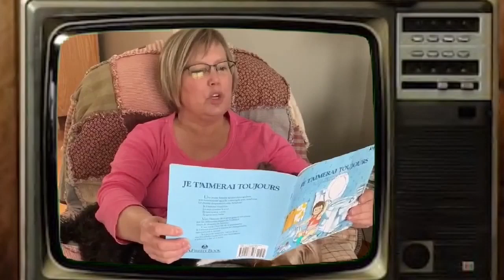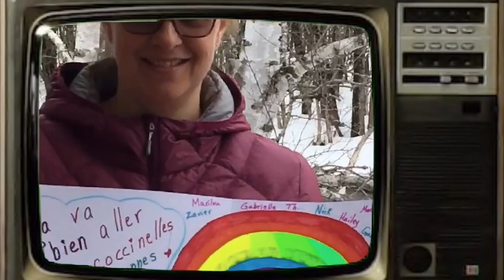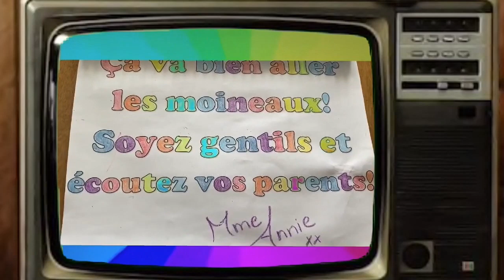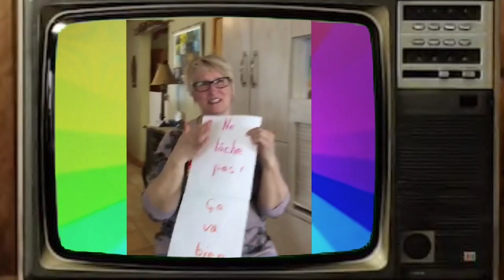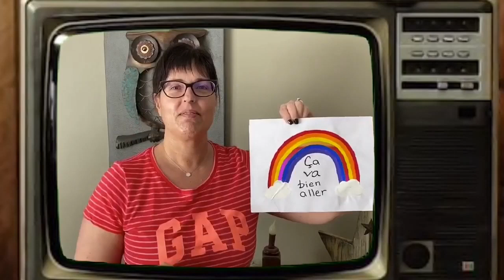Ça va bien aller!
École Élémentaire Sacré-Coeur de Grand-Sault